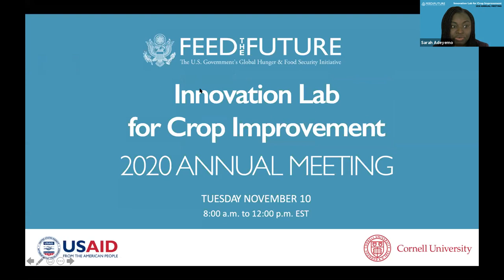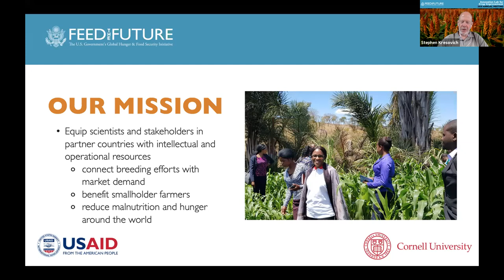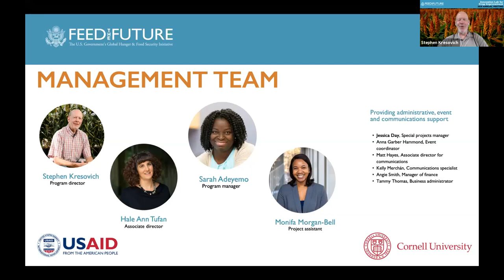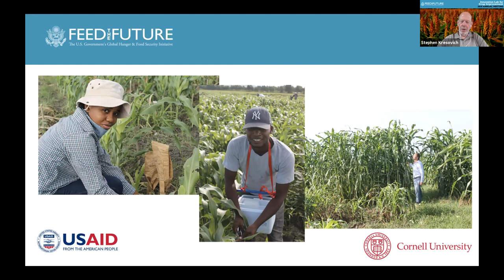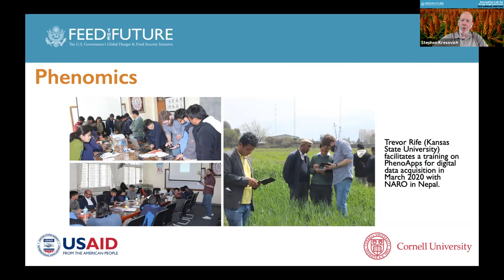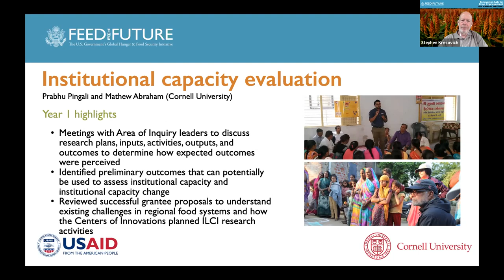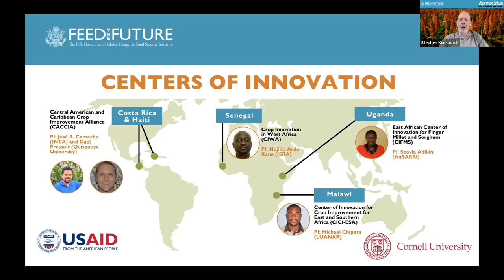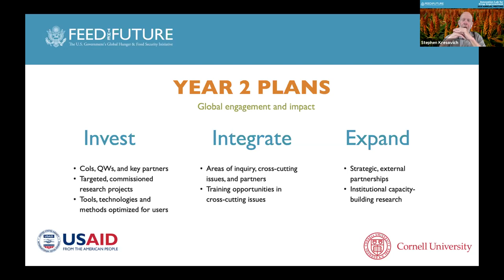Welcome and overview of the Innovation Lab: ILCI 2020 annual meeting day 2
The Feed the Future Innovation Lab for Crop Improvement hosted its virtual 2020 annual meeting on November 9-10. In this introduction on November 10, welcome addresses are presented by Sarah Adeyemo (Cornell Univesity) and Stephen Kresovich (Clemson and Cornell Universities).